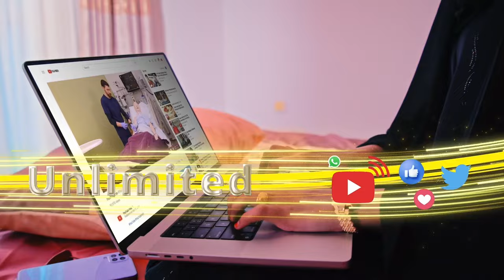Xal 4 Xaalka Dadkii Hore Ee wanaagsanaa bisha ramadaan dhexdeeda